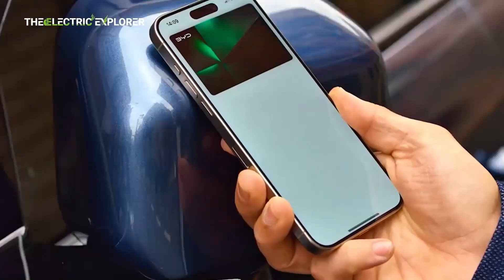BYD and Huawei Partner to Develop World's First Off-Road Intelligent Driving System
Exciting News!

Pre-Sales for Denza Z9 GT to Begin as BYD's Premium Brands Plan to Launch 10 New Models

BYD Unveils First Electric MPV in Indonesia for Under $25,000